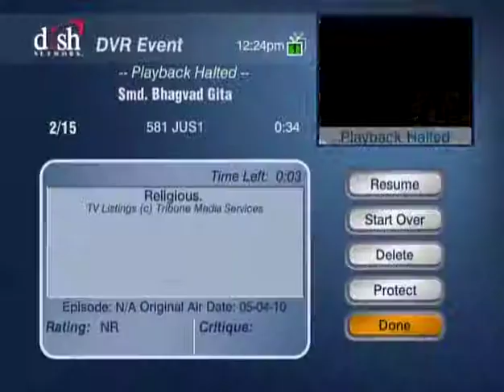HH Sankhya Swami Maharaja 5G Gita lecture in America.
Dance for Him sing for Him, do and die for Him. He is our real father, He is almighty God. jai gopal.